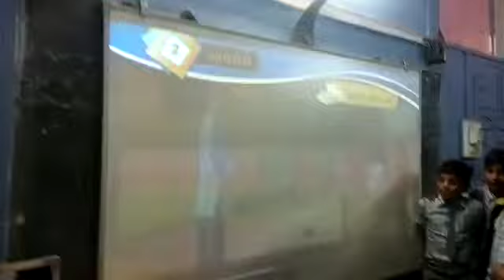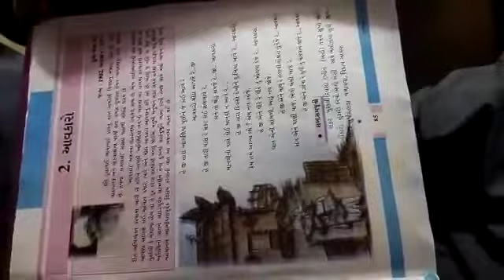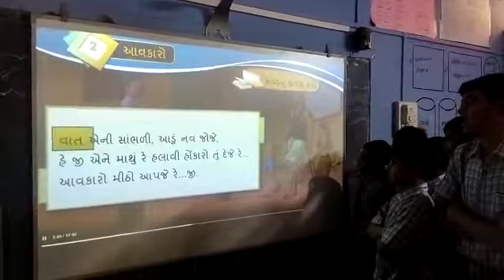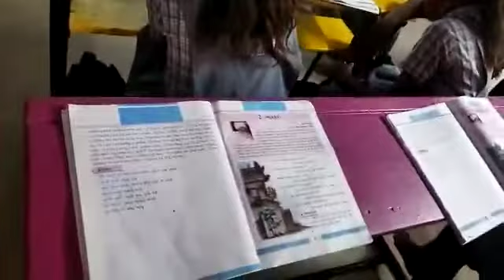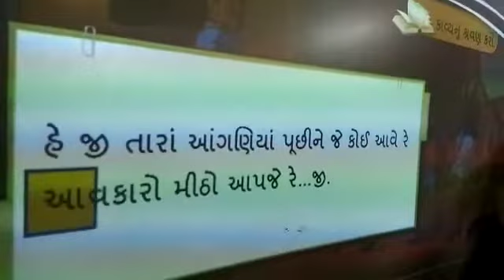'આવકારો'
ધોરણ - 8(દ્વિતિય સત્ર)
વિષય - ગુજરાતી
કવિ -  પદ્મશ્રી દુલા ભાયા કાગ
પ્રકાર- ભજન